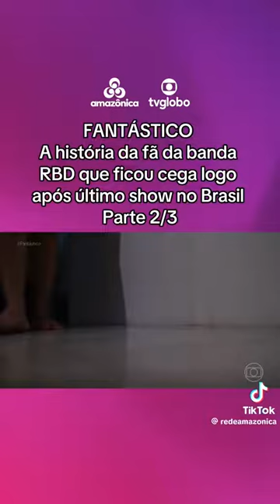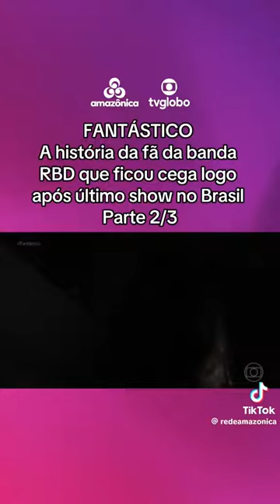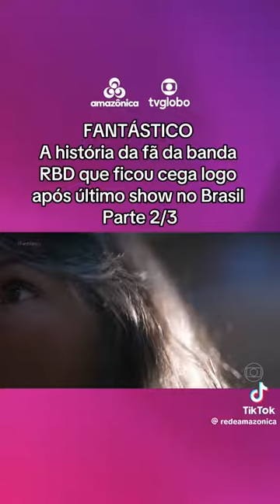Show do RBD no Brasil | Fãs do RBD | RBD no Fantástico | Rede Amazônica | TV Globo